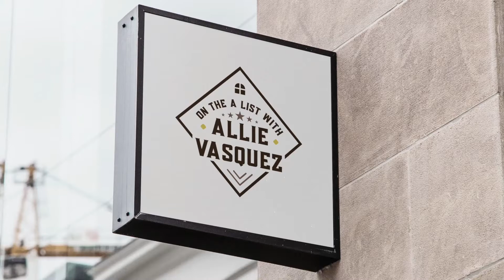How to become a First Time Investor | How to Build Generational Wealth | On the A List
Find out how you can stop living paycheck to paycheck and build generational wealth here on the A list.

This information will be discussed in further depth at our investor event later this month. Make sure you join up if you or someone you know is interested in making their money work for them. Or, if you're like me, you've realized you can't keep working as hard as you are.

I pride myself on the level of customer service and satisfaction I provide to my clients. Whether you are buying or selling your home, I strive to inform you of the current market conditions, best marketing solutions, and fair pricing for your most precious investment.

My background in teaching, paired with being trilingual in English, Chinese, and Spanish, allows me to help educate my clients from all cultures on the process of buying or selling real estate.

If you have any questions, please don't hesitate to drop them in the comment section below.